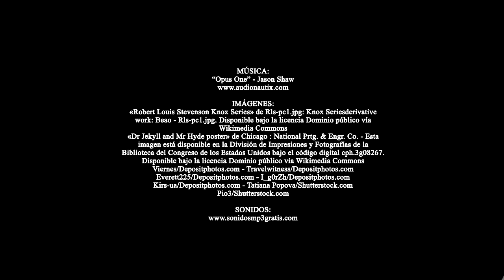La Venganza Esquiva, de Adrián Martín Ceregido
Corre el año 1870 y un futuro escritor, desconocido aún, llamado Robert Louis Stevenson, pasea por las calles de una localidad costera escocesa. De improviso, tiene un encuentro con una anciana que adivina detalles sobre su pasado y su porvenir.

Años después, un despiadado asesino riega de sangre las calles londinenses.

El destino entrecruza las vidas de ambos personajes, tan diferentes el uno del otro. Y los acontecimientos se precipitan hasta las islas del Pacífico Sur.

La historia de una familia a lo largo de treinta años y de medio mundo. Libertad, amor, odio, venganza y lealtad transportan al lector por el París, Londres, Nueva York o San Francisco de la segunda mitad del siglo XIX". Una novela intrigante que nos abre la puerta a uno de los hechos más inquietantes y enigmáticos de una época, que entonces quedó sin resolver. Una magnífica conjunción entre realidad, literatura y suspense que atrapa al lector hasta la última línea.